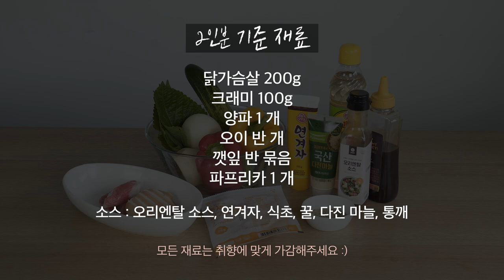냉동실에 닭가슴살 묵혀두고 있다면 필수 시청👋 시원상큼발랄아삭촉촉 닭가슴살 냉채! [Eng/ 초간단 다이어트 레시피] @DanoTV ㅣ다노티비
구매한 닭가슴살 냉동고에 보관만하고 있다면 오늘 영상 필수 시청
맛도 잡고 칼로리도 잡은 레전드 레시피랍니다💗
(너무 맛있어서 촬영 끝나고 순삭해버렸어요. 속닥속닥)

가볍고 든든한 아삭상큼 닭가슴살 냉채
꼭 만들어보시고 후기도 공유해주세요.
인스타에 업로드 할 때 @dano.fit 혹은 @danoshop
해시태그 걸어주시면 놀러갈게요😍

*종료된 이벤트입니다.
말복을 맞아 다노샵에서 닭가슴살 이벤트 중!
닭가슴살 핫도그부터 쌀국수, 장조림까지 최대 40% 할인하고 있어요.

▷goo.gl/nCCD5d